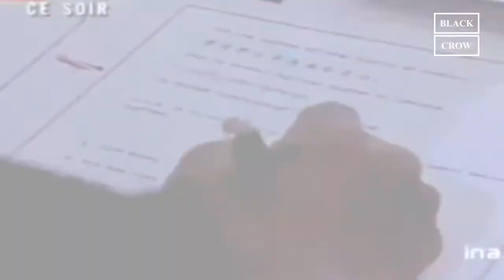មរតក ២៣ តុលា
គិតមកដល់ឆ្នាំ២០២១ កិច្ចព្រមព្រៀងទីក្រុងប៉ារីស មានអាយុកាល ៣០ឆ្នាំ ហើយ ដែលបានបង្កើតឡើង ក្រោមវត្តមានសម្តេចព្រះនរោត្តម សីហនុ ព្រះបរមរតនកោដ្ឋ សម្តេចតេជោ ហ៊ុន សែន នាយករដ្ឋមន្ត្រីកម្ពុជា និងភាគីបារំាង ដែលជាសច្ចធម៌ប្រវត្តិសាស្ត្ររបស់ប្រជាជនកម្ពុជាគ្រប់ជំនាន់ ដោយប្រកាន់យករបបរាជានិយមអាស្រ័យរដ្ឋធម្មនុញ្ញ នៅថ្ងៃ២៣ តុលា ឆ្នាំ១៩៩១។

ក៏ប៉ុន្តែ បើទោះបីមានកិច្ចព្រមទីក្រុងប៉ារីសក្តី ក៏សង្គ្រាមស៊ីវិលនៅកម្ពុជានៅមិនបញ្ចប់នៅឡើយ រហូតទាល់តែរាជរដ្ឋាភិបាលកម្ពុជា  ដឹកនាំដោយសម្តេចតេជោ ហ៊ុន សែន ដាក់ចេញនយោបាយឈ្នះ-ឈ្នះ ទើបធ្វើឱ្យកម្ពុជាទទួលបានសុខសន្តិភាពពេញបរិបូរណ៍ ចាប់តាំងពីឆ្នាំ១៩៩៨ រហូតមកដល់បច្ចុប្បន្ននេះ ដែលគ្មាននរណាអាចនឹងស្មានដល់ថា សង្រ្គាមស៊ីវិលមួយ ដែលអូសបន្លាយតាំងតែពីដើមឆ្នាំ១៩៧០មក អាចបញ្ចប់ដោយជោគជ័យ  ដោយការចរចារបញ្ចប់សង្រ្គាមរវាងខ្មែរ  និងខ្មែរខ្លួនឯងនោះទេ៕

ដើម្បីជ្រាបច្បាស់សូមតាមដានទស្សនាទាំងអស់គ្នា។